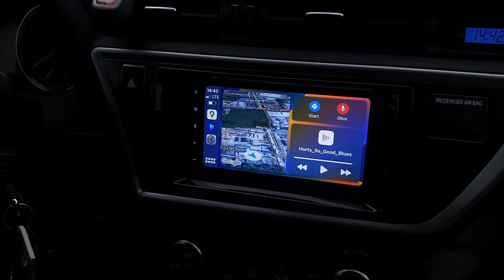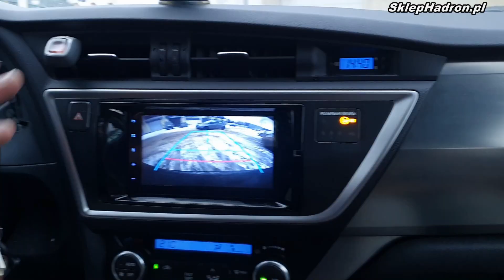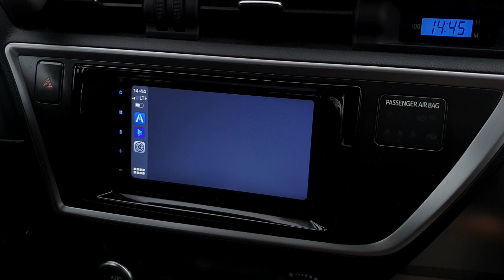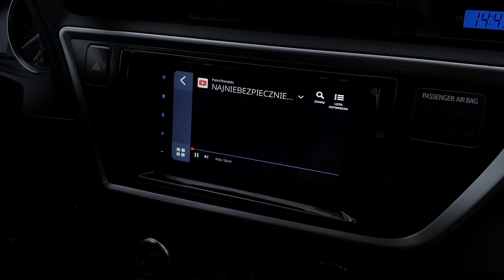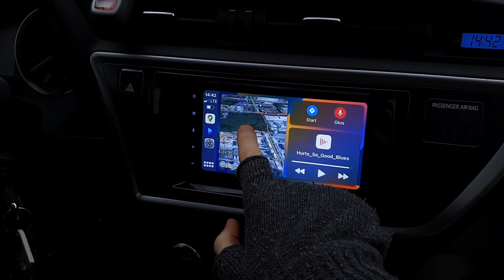Radio do Toyoty Auris (bezprzewodowe Android Auto i CarPlay i Mirror Link w Pioneer SPH-DA360DAB)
Nowe radio (nawigacja) w Toyocie Auris pozwoli na korzystanie np. z map Google, Waze, Yanosika, AutoMapy itd. Wszystko za sprawą interfejsów Android Auto i CarPlay działających bezprzewodowo. Dodatkowo radio Pioneer SPH-DA360DAB ma Mirror Link i WebLink, które pozwalają oglądać filmy np. z YouTube. Toyota Auris miała fabryczną kamerę cofania, więc należało przepiąć ją do niefabrycznego radia i to był najtrudniejszy moment tego montażu.

Jeśli potrzebujesz wyceny dla swojego auta, skorzystaj z formularza wyceny (pamiętaj o załączeniu zdjęcia fabrycznego radia)